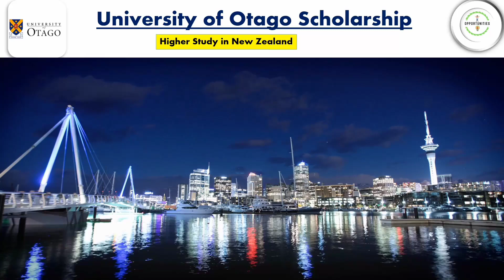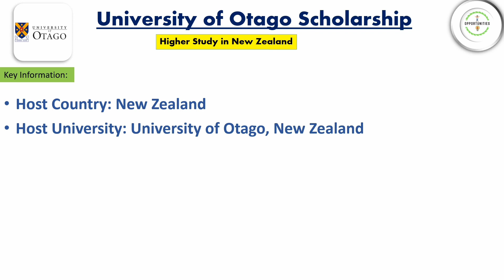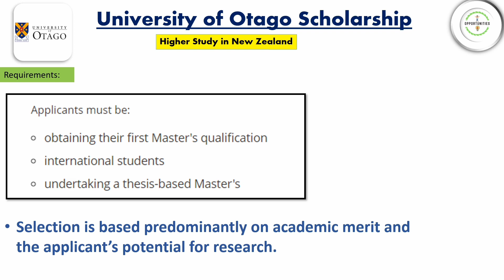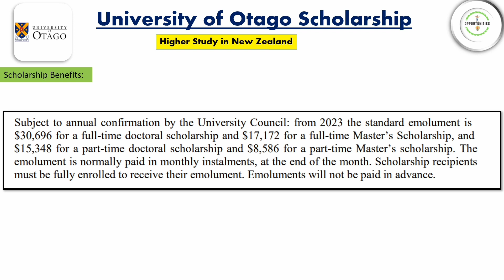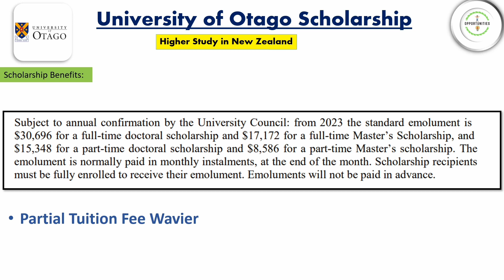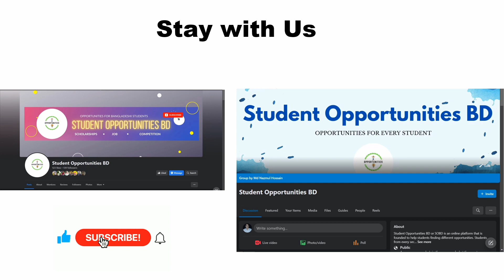University of Otago| New Zealand| Scholarship For International Students| Bangla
University of Otago Scholarships for International Students

The University of Otago is a world-renowned university located in Dunedin, New Zealand. It offers a wide range of undergraduate and postgraduate programs, and is consistently ranked among the top universities in the world.

The University of Otago offers a number of scholarships for international students, including:

Vice-Chancellor's Scholarship for International Students: This scholarship provides a NZ$10,000 contribution towards the tuition fee on an eligible programme.
University of Otago International Master's Research Scholarship: This scholarship provides a NZD$17,172 stipend per annum plus a partial tuition fee waiver (capped at the domestic fee rate).
University of Otago Doctoral Scholarships: These scholarships provide a NZ$30,696 stipend per annum plus a domestic tuition fees waiver for 36 months.
To be eligible for a scholarship, you must be an international student who has been offered a place at the University of Otago. You must also meet the specific eligibility criteria for the scholarship you are applying for.

The application process for scholarships varies depending on the scholarship you are applying for. However, all applications must be submitted online through the University of Otago's Scholarships Portal.

The deadline for applications varies depending on the scholarship you are applying for. However, most scholarships have a deadline of early August.

For more information on scholarships for international students at the University of Otago, please visit the following

University of Otago Research Scholarship:
Official Link for Details and Application: